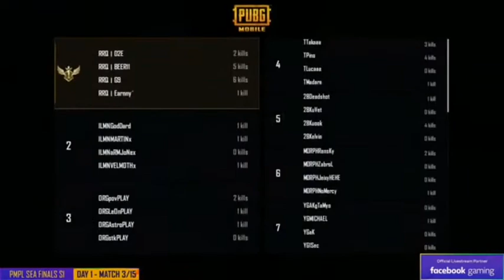PMPL SEA FINAL 2020 S~1 DAY 1 MATCH 3 - DUEL SENGIT ANTAR BIGETRON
PUBG Mobile Pro League Southeast Asia (PMPL SEA Finals) adalah liga
profesional PUBG Mobile untuk wilayah Asia Tenggara.
Liga ini menampilkan tim-tim dari Asia Tenggara & Wildcard 2020 yang
ditentukan oleh Tencent Games.
Liga ini diikuti oleh 3 tim yang menjadi perwakilan dari masing-masing
negara, yaitu tim PMPL Thailand, tim PMPL Indonesia, tim PMPL Malaysia,
tim PMPL Vietnam, tim Wildcard PMCO Southeast Asia dan tim undangan
RRQ Athena, yang menjadi pemenang pada saat PMCO Southeast Asia
Final 2019.

Berikut adalah 16 team yang bertanding dalam PMPL SEA FINAL 2020

Perwakilan tim PMPL Thailand
1. Illuminate The Murder
2. Golden Cat
3. King Of Gamers
4. RRQ Athena (By Invitation)

Perwakilan tim PMPL Indonesia
1. Bigetron Red Alian
2. MORP Team
3. ONIC Esport

Perwakilan tim PMPL Malaysia / Singapore
1. Team Secret
2. Yoodo Gank
3. Bigetron Arov

Perwakilan tim PMPL Vietnam
1. BOX Gamin
2. Talent
3. Badboy

Perwakilan tim PMPL Wild Card
1. Blacklist (Filipina)
2. Orange (Cambodia)
3. Yangon Galacticons (Myanmar)

Nantinya, tim yang menjuarai liga PMPL Southeast Asia Final beserta runner
up, akan mendapatkan tiket untuk mengikuti kompetisi ke PUBG Mobile
World League. Jika 2 tim teratas adalah tim yang sudah memiliki slot di
PMPL,  maka slot tersebut akan diberikan kepada tim di posisi berikutnya
pada klasemen liga PMPL SEA Final Season 1.

(Notifikasi) untuk memberikan support buat channel ini, dan agar saya lebih
semangat lagi untuk memberikan update terbaru tentang Turnamen PUBG
Mobile lainya dari seluruh dunia.
Sumber Video: Facebook Fanpages PUBG MOBILE OFFICIAL